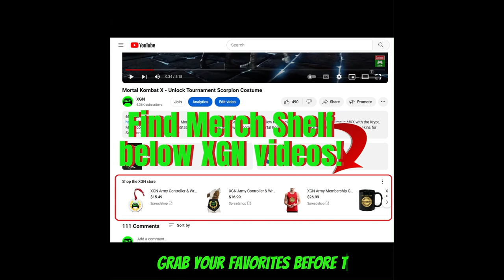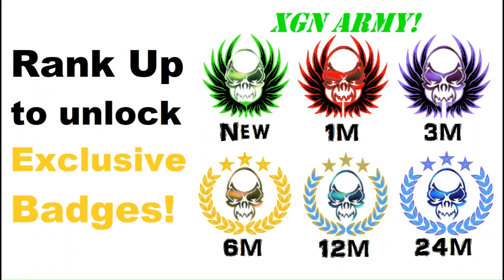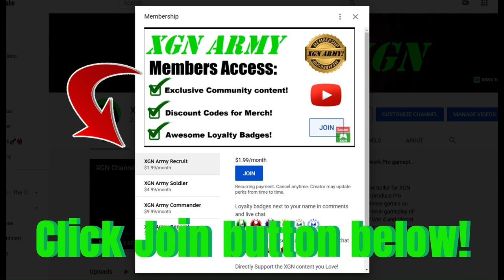Mortal Kombat 1 how to unlock HAVIK! Story FINAL Chapter and Ending Cutscene!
How to unlock Havik character, by completing MK1 the Story mode Final chapter, Armageddon gameplay and ending cutscene in Act 4! Mortal Kombat 1 Story mode Act 4 FINAL chapter with Nitara gameplay and cutscene on Xbox Series X.